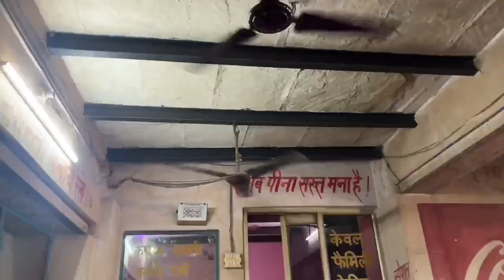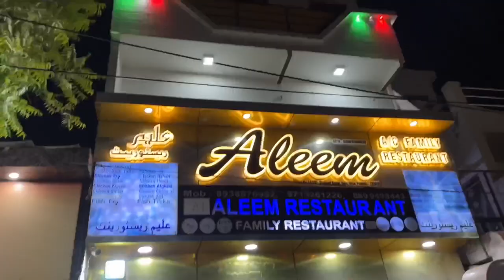Aram Bagh Ni Ghoom Paaye Agra Mein | AN Khan